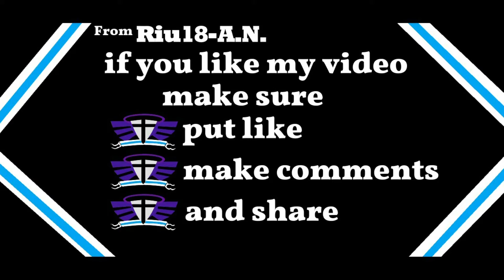TF2 Freak Fortress 2 (Gameplay Count Heavnich #2) from Riu18-A.N.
Freak Fortress 2 Count Heavnich
the second time i play this boss and that day was normal,
and cool boss and good Battle game i did in this video,
and ones more that Boss in this video was the old model ones
the part 3 coming soon the new model

Me VS 17 Players

Theme Music?

the server group?